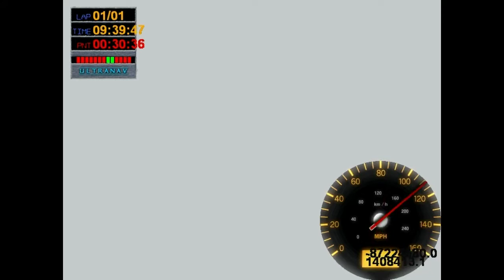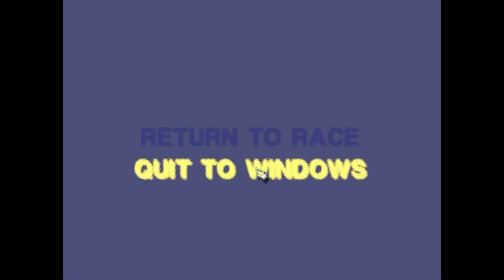Big Rigs: Over the Road Racing! gameplay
Hey there. I'm playing Big Rigs, one of the worst games known to man.  In this video, I show you how to go negative one trillion miles per hour.